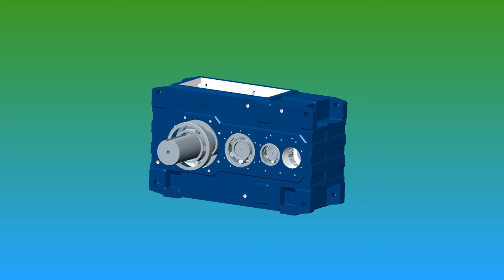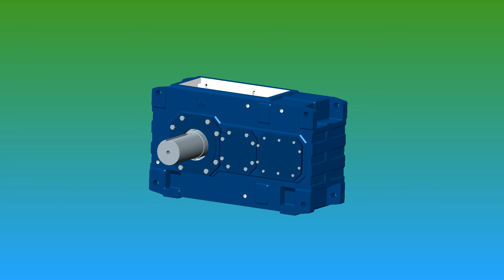ACORN PV Series 3D decomposition